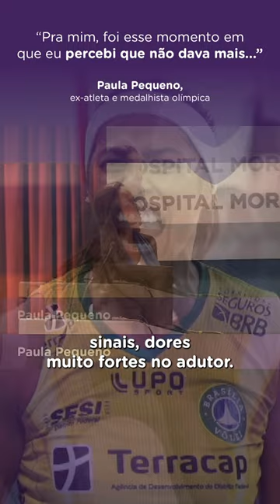Confira o depoimento da ex-atleta e campeã olímpica Paula Pequeno | Instituto da Mobilidade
No dia 02 de junho de 2023, o Hospital Moriah inaugurou o seu Instituto da Mobilidade, um centro de excelência para o cuidado das articulações dos joelhos, quadris e ombros. O Instituto segue protocolos e diretrizes baseados na evidência científica, visando o controle da dor, a recuperação da mobilidade e a melhora da qualidade de vida dos pacientes.

Um dos destaques do evento de lançamento foi a presença da ex-jogadora de vôlei e medalhista olímpica Paula Pequeno, que compartilhou sua experiência com o Hospital Moriah e o Dr. Marco Aurélio, ortopedista do Instituto da Mobilidade. A ex-atleta contou como o tratamento humanizado e personalizado que recebeu do Hospital e do médico foi fundamental para restaurar sua mobilidade e lhe permitir desfrutar de momentos especiais com sua família.

Aumente o som e acompanhe esse depoimento emocionante!

Você pode assistir à transmissão completa do lançamento do Instituto da Mobilidade aqui em nosso YouTube.